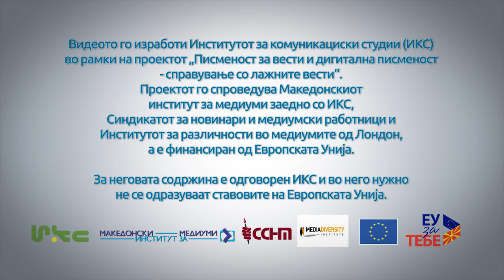И новинарите грешат: Милка Смилевска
Милка Смилевска, новинарка во Ал Џезира, зборува за известувањето за загинатите мировници во хеликоптерската несреќа кај Катланово во 2008 година. Таа со горчина се сеќава дека во тие болни моменти инсистирала да добие изјава од најблиските, иако новинарската етика наложува новинарите да бидат исклучително внимателни и да не инсистираат кон сензационализам кога се известува во ситуации на семејни трагедии, шок и вознемиреност на семејството.

„Можам да потврдам дека денеска, од оваа временска дистанца, секако, не би го повторила тоа и сметам дека тоа е еден неетички новинарски момент, кога ние новинарите се губиме, сакајќи да ја доловиме атмосферата и да ја прикажеме на јавноста,“ вели Смилевска.